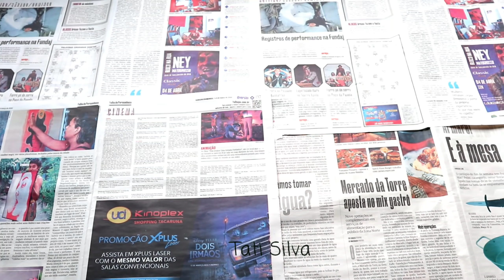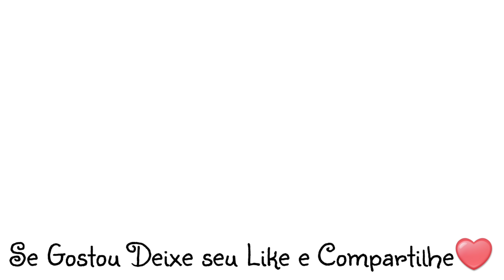Vamos Decorar a Cozinha? DECORE sua COZINHA Já 😍 artesanato decoração reciclagem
Vamos decorar a cozinha com reciclagem reutilização, gastando pouco com ideias Do Lixo ao Luxo.

Lista de materiais utilizados:
galão de leite velho, primer, tinta PVA, pincel, a imagem, e verniz para proteger.

outras imagens para você conferir, se caso quiser colocar outro animal no lugar do galo: